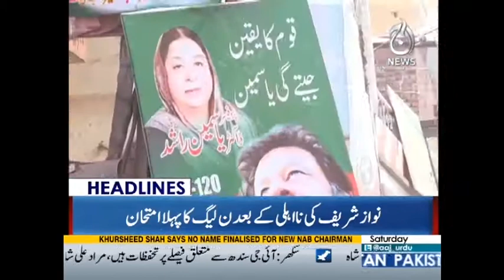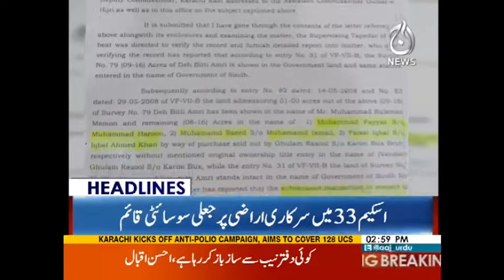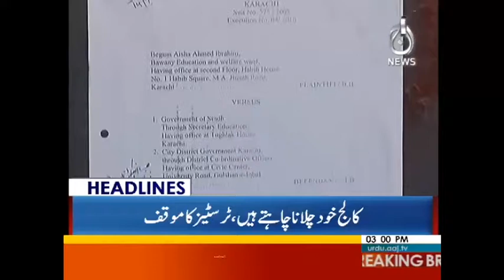NA-120 showdown: Who is better poised to win, PML-N or PTI? - Headlines 3 PM 15 Sep 2017 - Aaj News